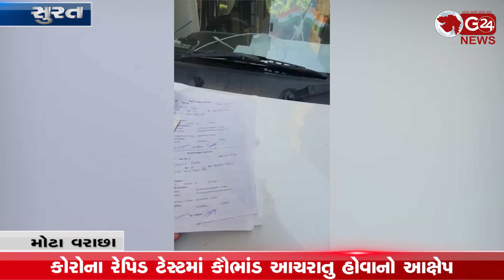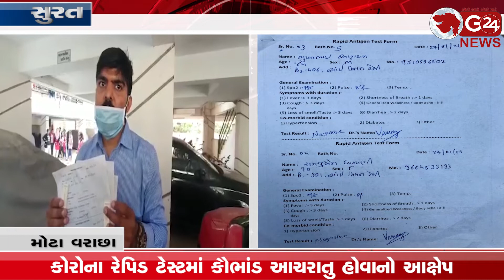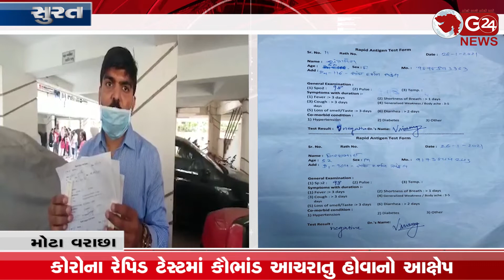Surat કોરોના રેપિડ ટેસ્ટમાં કૌભાંડ આચરાતુ હોવાનો આક્ષેપ | G 24 NEWS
આપ દ્વારા ખોટા રેપિડ ટેસ્ટના ફોર્મ ઝડપી પાડતા પોલીસ દોડી ગઈ